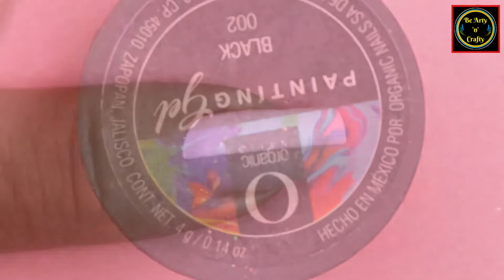Heart Nail Art Designs - Paint Hearts on Your Nails - Cute Heart Nails - Valentine's Day Nail Ideas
Love is meant to be celebrated every day, anyway. Here is a really simple, but pretty nail design that’s wearable for all occasions. This minimalist manicure features a little heart on each nail. Heart nails are fun to wear, and they make your entire outfit look more relaxed and happy.